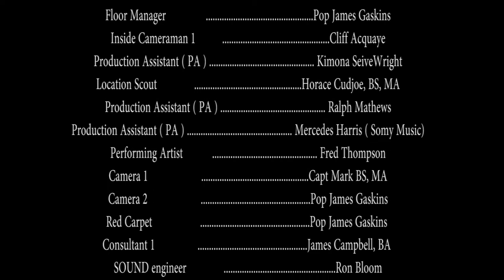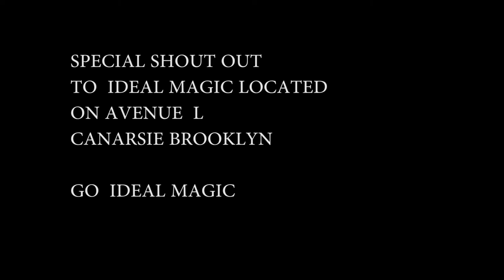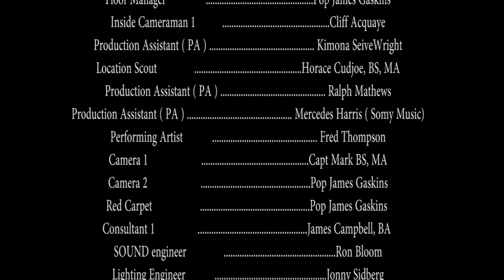MARK CAMPBELL, This Matters TV | IED AWARDS Diva Madonna Williams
Mark Campbell, This Matters TV
Broadcasting Fridays 10:00 am and 4:00 PM Eastern Standard Time
Watch exclusively in Brooklyn: Optimum  69; Spectrum 1996; RCN 84

IED AWARDS; Performances by Shaggy, Tara Wallace, Diva Madonna Williams, Melissa Morgan, Marcia Griffiths, Maxi Priest